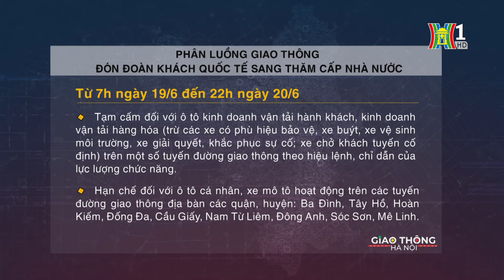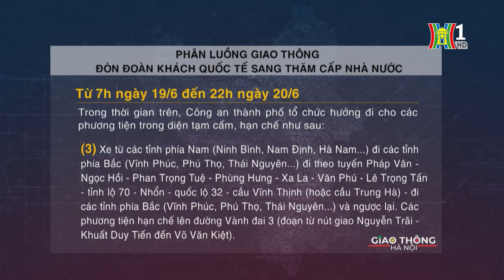Hà Nội phân luồng giao thông đón đoàn khách quốc tế | Tin tức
Tối 18/6, Phòng CSGT Công an TP Hà Nội cho biết, đơn vị sẽ tiến hành cấm một số tuyến đường thuộc các quận, huyện vào ngày 19- 20/6 để để đón đoàn khách quốc tế.